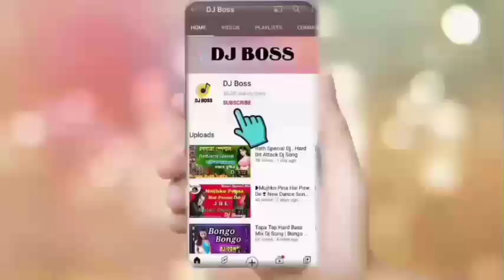Amake Chinle Na Ekhono New Style Humbing Dance Mix 2019 Dj Biswajit Present#DJBoss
keep supporting
keep loving
haste rahiye khus rahiye